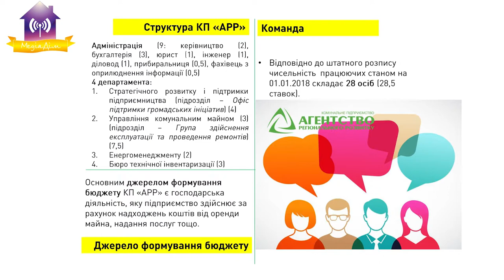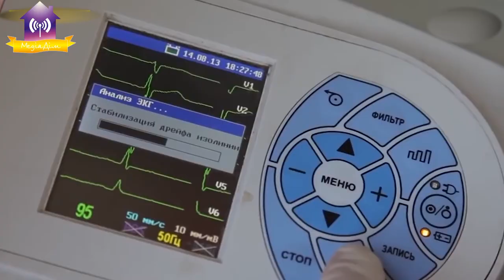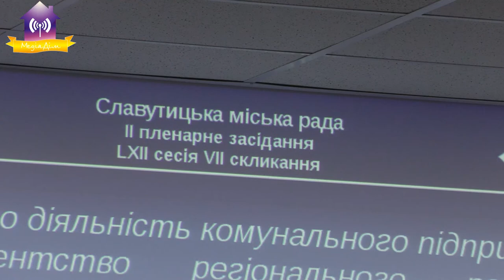62 сесія. 2 засідання. Славутич 15.11.2019